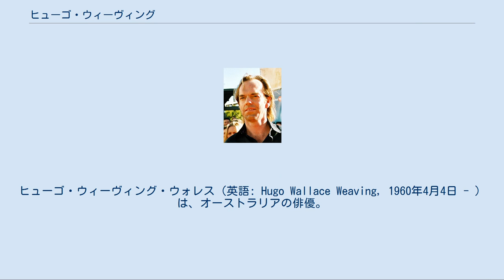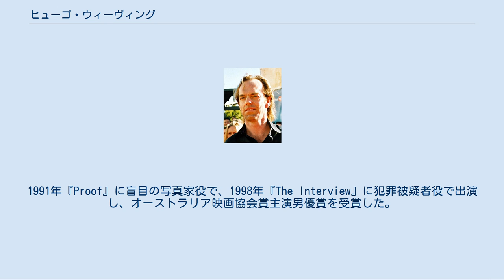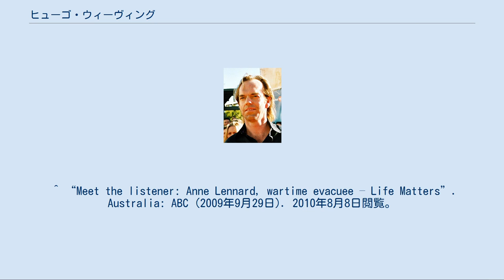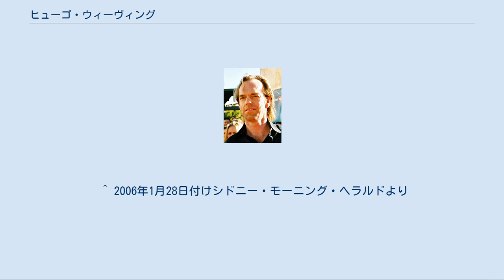ヒューゴ・ウィーヴィング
ヒューゴ・ウィーヴィング・ウォレス（英語: Hugo Wallace Weaving, 1960年4月4日 - ）は、オーストラリアの俳優。
身長188cm。
 イギリス人の両親（父親は地震学者）の元にナイジェリアで生まれ、南アフリカ共和国、イギリスなどを経て、10代半ばに家族でオーストラリアへ移住した。
 その後ノックス・グラマー・スクールからオーストラリア国立演劇学院（NIDA）へ進学して演劇を学び、1981年同学の卒業後はシドニー・シアター・カンパニー（Sydney Theatre Company、STC）へ所属し、数多くの舞台に出演する。
1984年にテレビドラマ『Bodyline』に主演し若手俳優として注目され、1983年『逆光の中の青春』で映画デビューした。
1991年『Proof』に盲目の写真家役で、1998年『The Interview』に犯罪被疑者役で出演し、オーストラリア映画協会賞主演男優賞を受賞した。
 声優としても活動しており、『ベイブ』の牧羊犬レックスの吹き替えやアニメ映画の吹き替えを担当している。
 『プリシラ』 、『マトリックス』三部作、『ロード・オブ・ザ・リング』三部作にて国際的な知名度を得たが、オーストラリアの低予算映画を愛し、現在もシドニーで舞台にも立っている。
 『Vフォー・ヴェンデッタ 』では主人公Vを仮面を装着したまま演じた。
また、この状態では演じた際の音声が聞き取りづらいため、撮影後に音声を入れ直した。
 結婚はしていないがパートナーのカトリーナ・グリーンウッドとの間に二人の子供がいる。
 趣味はスキーで、時折来日して、北海道のスキー場でスキーを楽しんでいる。
2003年、『ロード・オブ・ザ・リング/王の帰還』のプレミアにて ^ a b “Quiet achiever”. The Sydney Morning Herald. (2006年4月3日). ^ “Hugo Weaving Profile: Biography, Filmography & Photos”. uk.movies.yahoo.com. 2011年6月24日時点のオリジナルよりアーカイブ。
2010年8月8日閲覧。
 ^ “Meet the listener: Anne Lennard, wartime evacuee – Life Matters”. Australia: ABC (2009年9月29日). 2010年8月8日閲覧。
 ^ McCauley, Mary Carole (2011年8月5日). “From 'Captain America' to 'Uncle Vanya,' Hugo Weaving stretches his acting chops”. The Morning Call. 2012年10月21日閲覧。
 ^ 2006年1月28日付けシドニー・モーニング・ヘラルドより